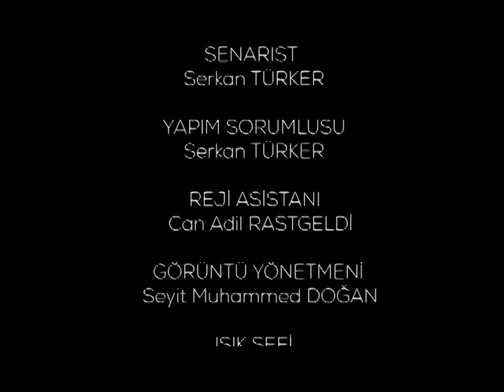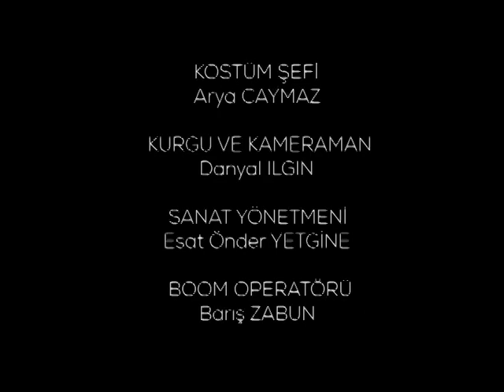Kısa Film "Eksik Parça" .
Bu videomda Radyo,televizyon ve sinema bölümü öğrencisi olarak oyunculuğunu ve searyosunu kendimin yaptığı ilk kısa filmimi yayınladım.
çukurova üniversitesi Radyo televizyon ve sinema bölümü öğrencileri ile kurduğumuz ekip ile hazırladığımız filmde:
kızını kaybeden bir babanın dramatik hayatını yansıtmaya çalıştık.